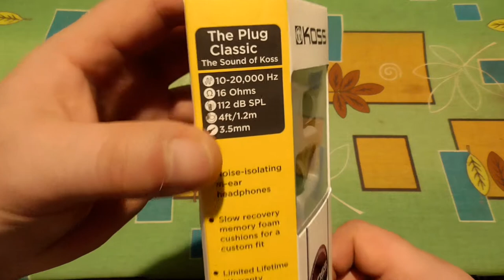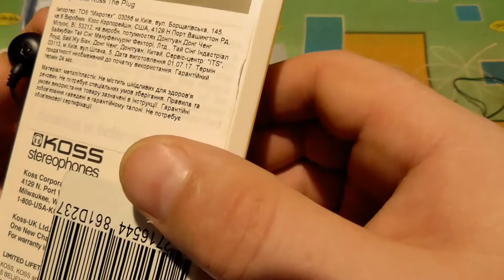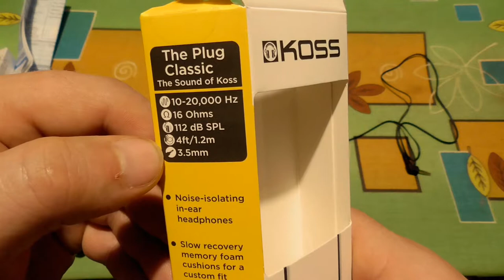Наушники koss the plug gadget x